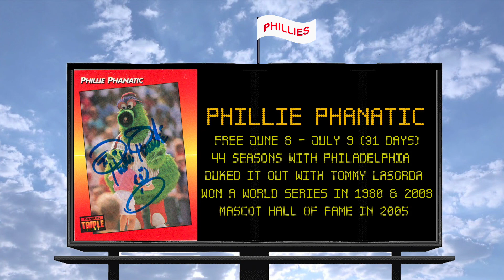TTM 188, Helllllo Heisman, 1 MLB Return & 1 HOFer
Desmond Howard (Free)
Jay Howell (Free)
The Phillie Phanatic (Free)